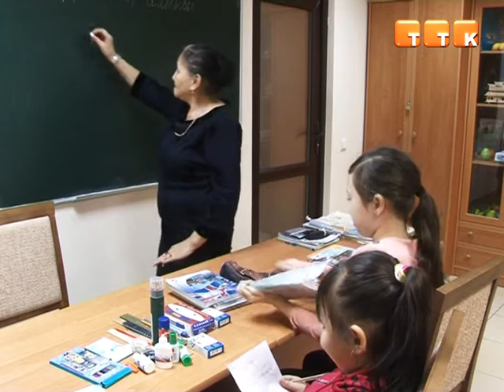Как работают государственные деньги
Городской Центр по интенсивному обучению казахскому языку за два года своей работы выпустил почти сотню учеников. Педагоги центра намерены с этого года  преподавать и английский язык, в планах - обучать биологии, физике и другим наукам на государственном языке. А все благодаря государственной поддержке.